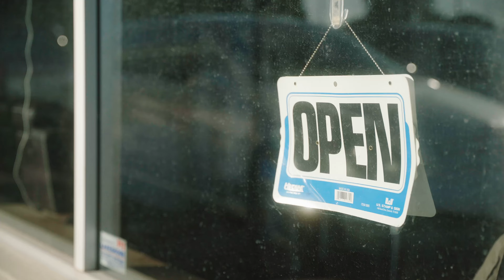Days Of Summer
Filmed over the last few weeks of summer, in no particular order.

Thank you to Jorden for always being down to explore small towns, camp in the wilderness and film this entire project with me. ♡ Check him out here!

Gear I Use:
Fave Camera
Vlogging Lens
CINEMATIC Lens
Variable ND
BEST Lav Mic
Vlogging Mic
Studio Mic
Motorized Slider

Life Of Riza is a participant in the Amazon Services LLC Associates Program, an affiliate advertising program designed to provide a means for sites to earn advertising fees by advertising and linking to Amazon.com